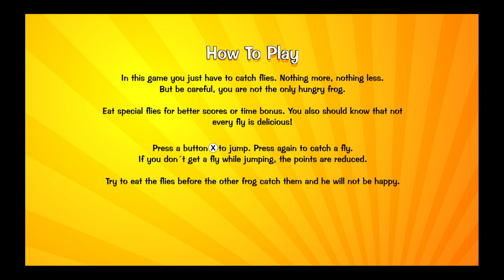A Frog Game Platinum Trophy Guide